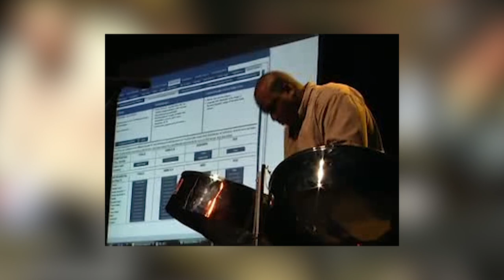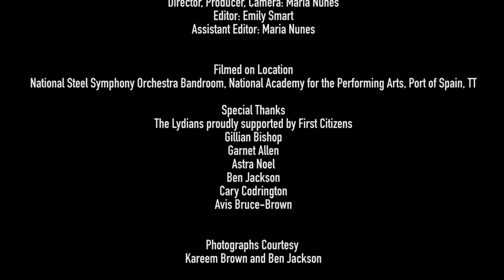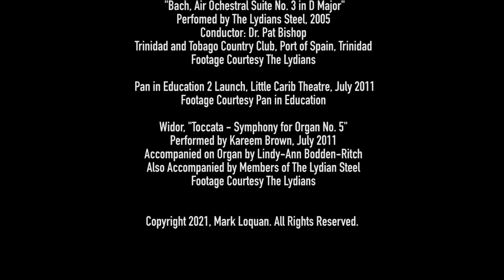"A Better Tomorrow"- Kareem Brown : Episode 2 of 6 released Oct 15, 2021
This is the second of "A Better Tomorrow" series, Episode 2 of 6, intended to highlight people in the pan community who have stories to inspire many people in the national landscape of Trinidad and Tobago, and also throughout the pan world globally.  The focus is on Kareem Brown, a very unassuming but very talented and accomplished pan musician, performer, composer, arranger, teacher, music scorer/transcriber, Music Literacy Trust scholar, captain of the National Steel Symphony Orchestra (NSSO) of Trinidad and Tobago.  Usually people may see the end result and not know the journey of how one may have gotten there, through perseverance and focus, through ups and downs, and how the person may be impacting the people and community around them.  This episode explores the late Dr. Pat Bishop's influence on Kareem.

Executive Producer : Mark Loquan
Director, Producer, Camera : Maria Nunes
Editor : Emily Smart
Assistant Editor : Maria Nunes